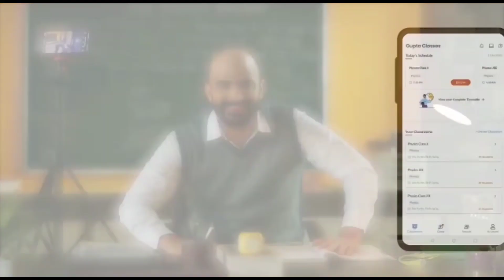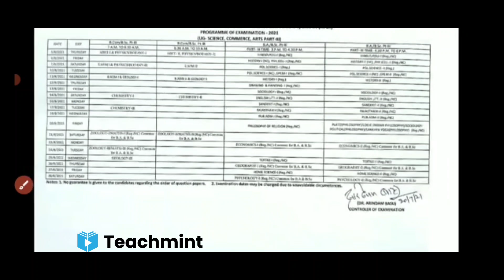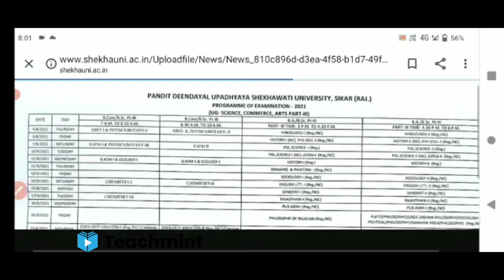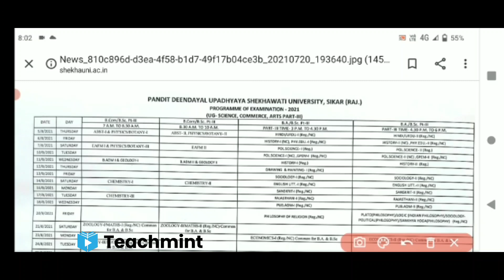शेखावाटी यूनिवर्सिटी एग्जाम UG PG फाइनल ईयर टाइम टेबल 2021 जारी हुआ | Pdusu Time Table /Teachmint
शेखावाटी यूनिवर्सिटी एग्जाम UG PG फाइनल ईयर टाइम टेबल 2021 जारी हुआ | Pdusu एग्जाम Time Table 2021

Teachmint

Online Teaching

Online Coching